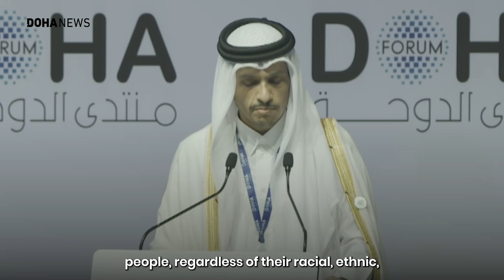Qatar's PM Opens Doha Forum With Address On Gaza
Qatar’s Prime Minister and Foreign Minister Sheikh Mohammed bin Abdulrahman Al Thani opens the 21st edition of the Doha Forum with an address on the pressing issue of Israel’s war on Gaza, casting doubt on the international systems that have failed to stop Israeli crimes in Gaza.

The Qatari PM also stressed that the root cause of the conflict is the Israeli occupation, and not religion as many have framed it.